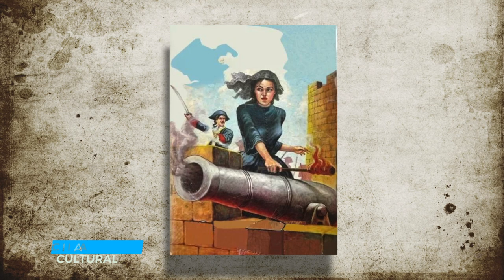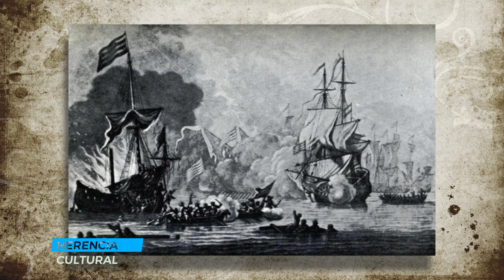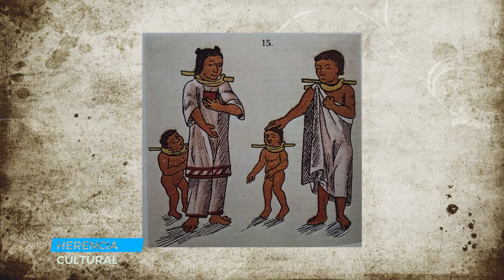HERENCIA CULTURAL PROGRAMA NO 15 LAS MUJERES DURANTE EL MUNDO COLONIAL